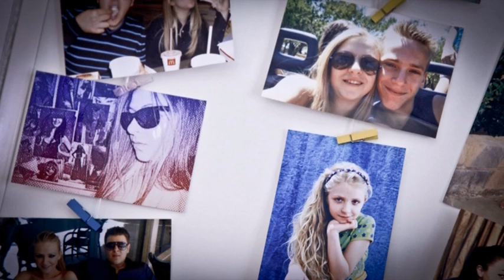Studio erre fotografia Giovanni Mazzara - Proiezione matrimonio Giuseppe e Giusy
Proiezione fotografica del matrimonio Giuseppe e Giusy